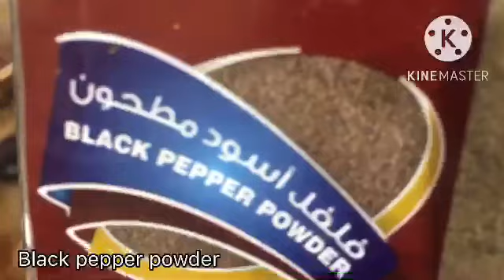Panjabi chicken with rice/ linda Domingo KSA